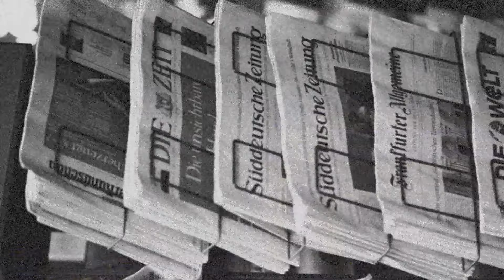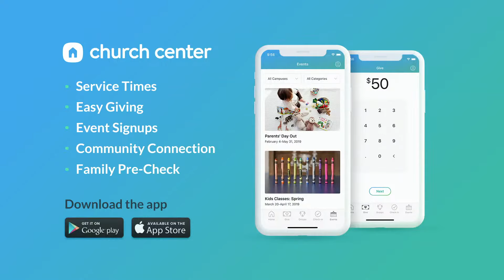The Harvest is Plentiful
I Have Good News - Week 2

Thanks so much for joining us at Oak Pointe Canton!